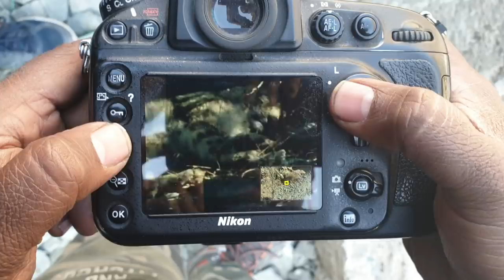Snow Leopard Spotted in Spiti Valley